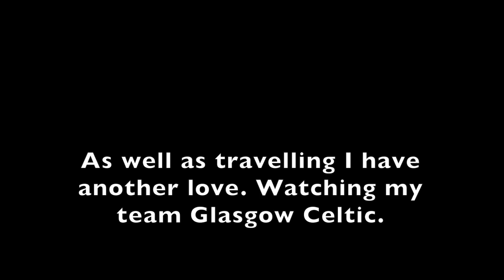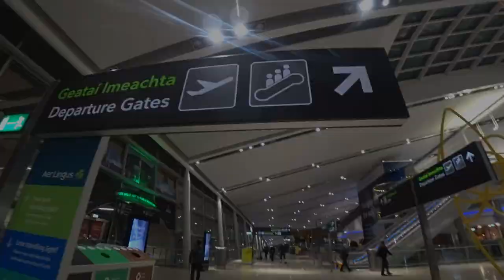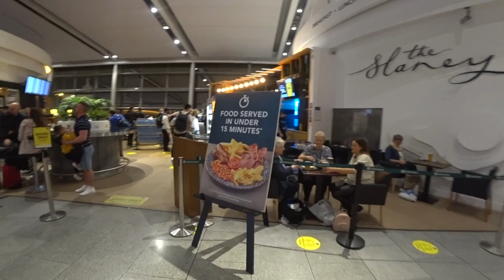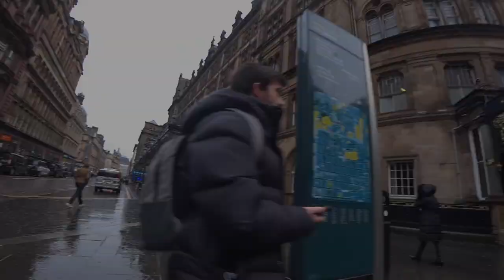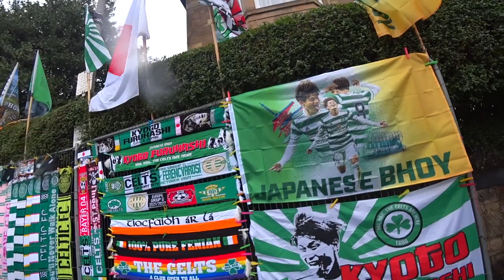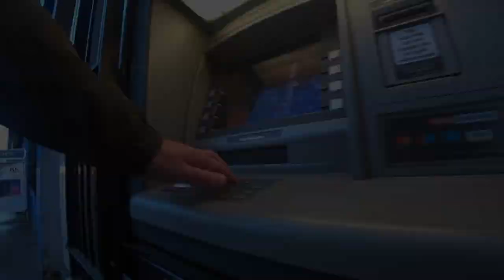DUBLIN To GLASGOW To Watch CELTIC In The Europa League 🇮🇪🍀🏴󠁧󠁢󠁳󠁣󠁴󠁿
Any Celtic fans watching will know we're going back a few weeks here.

Celtic vs Ferenvaros of Hungary in the group stage of the Europa League.

This was my, and many other Celtic fans first chance to go and see Celtic since the beginning of the pandemic due to crowd attendance and travel restrictions etc.

In June of 2021 after a brutal season under former manager Neil Lennon, Celtic appointed Ange Postecoglou as manager. A relatively unknown Aussie who having a good track record for attacking style football, still wasn't well received by the Celtic faithful. Little did we know Ange would turn the club around with some great signings and a style of football that would bring the Celtic Park atmosphere back to the glory days of the early 2000s under Martin O'Neil.

For anyone following my travel vlogs I will get back to my usual videos soon.